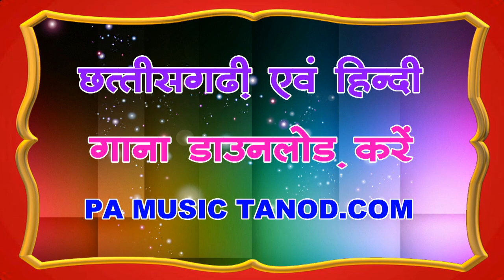new jasgeet song || kishan shriwas || dokari dai o chal gaav m tai biraje || Pa Music Tanod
जसगीत  -  डोकरी दाई ओ
स्वर - किशन श्रीवास
रचनाकार -राजेश श्रीवास
संगीतकार - जीवेन्द्र भारती
निर्माता - अशोक देवांगन
निर्देशक -प्रेम देवांगन
बेनर - दीपक देवांगन
रिकॉर्डिंग स्टूडियो -PA Music Tanod